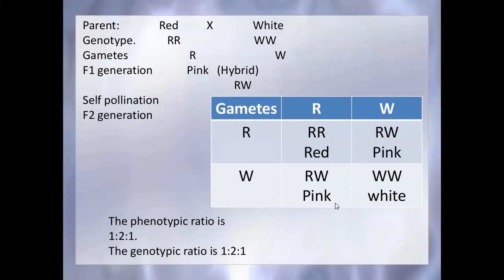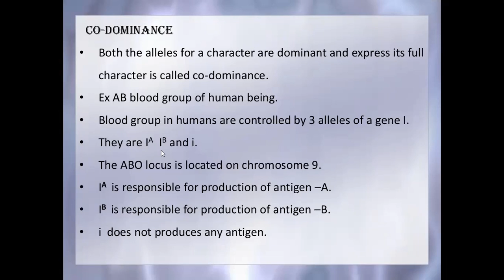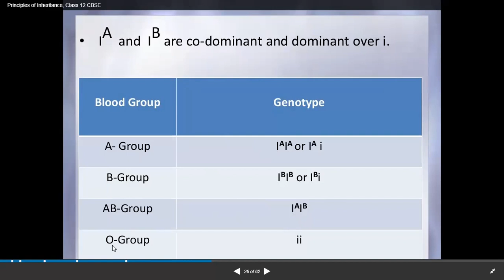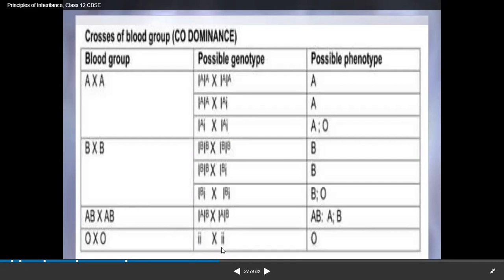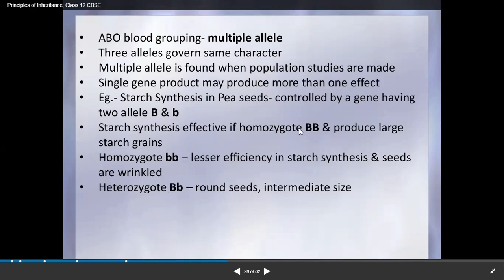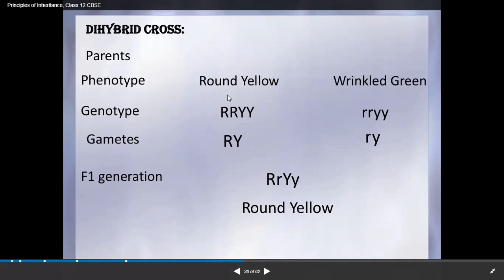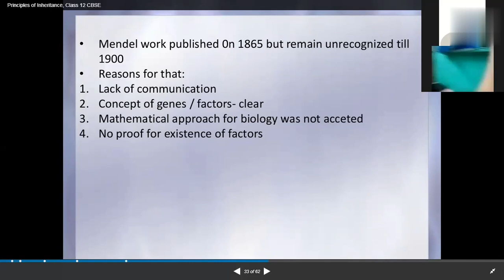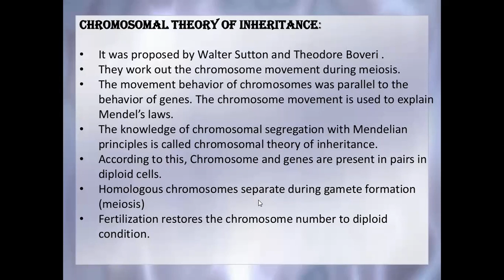principles of inheritance and variation